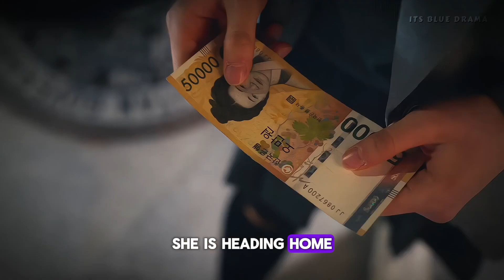A Mysterious Magician 🪄 Part 1 | The Sound of Magic | Explained in English